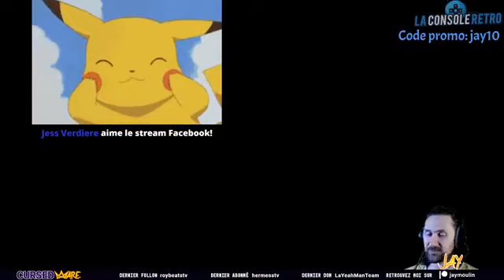Longplay sur Alex Kidd in the Miracle World !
💪 Jay en longplay sur Alex Kidd in the Miracle World ! Un chef-d'oeuvre vieux de 35 ans !